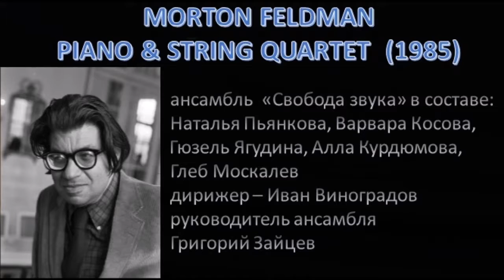М. Фелдман piano and string quartet (1985) - фрагмент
Исполнители:
ансамбль современной музыки
"Свобода звука" (МГИМ им. Шнитке)
в составе:
Наталья Пьянкова - скрипка
Варвара Косова - скрипка
Гюзель Ягудина - альт
Алла Курдюмова – виолончель
Глеб Москалева - фортепиано
руководитель ансамбля – Григорий Зайцев
дирижер:
Иван Виноградов